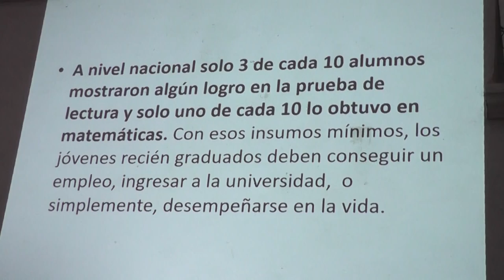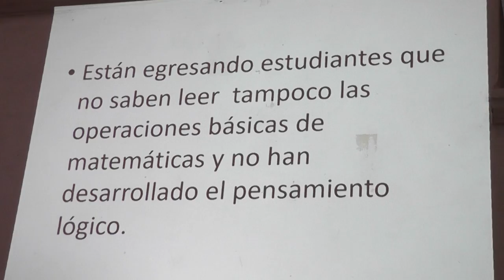Logros en lectura y matemáticas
Patzún, alarmantes datos presentó la licenciada Mirna Guzmán, ante los docentes de este municipio, en el marco de una jornada sobre calidad e innovación educativa.